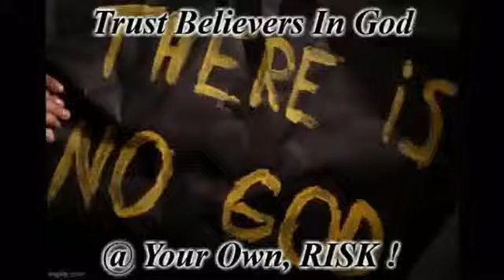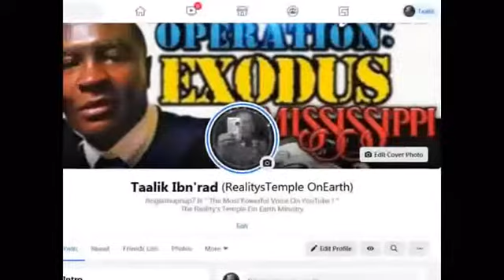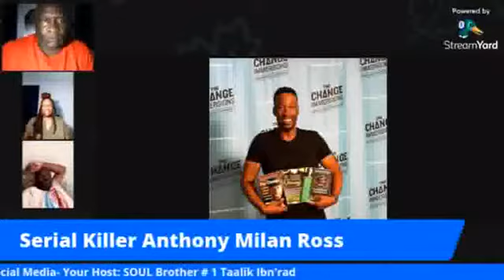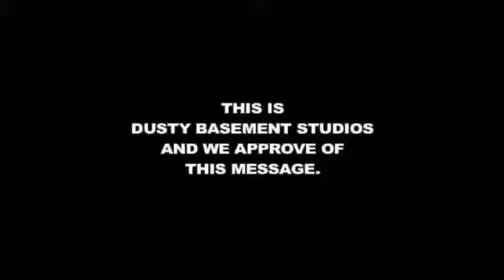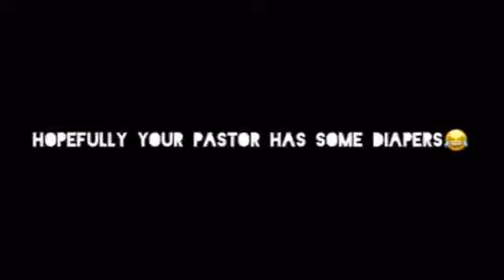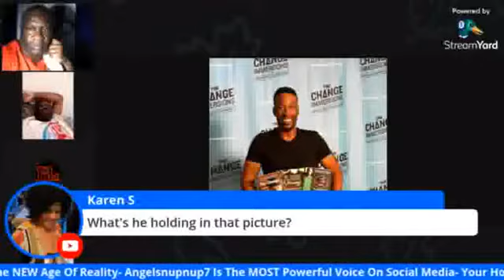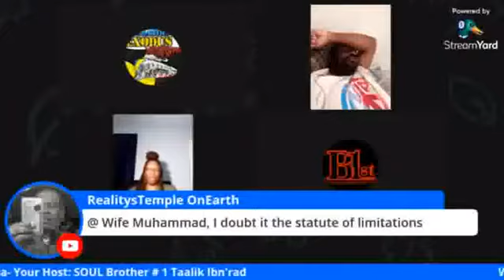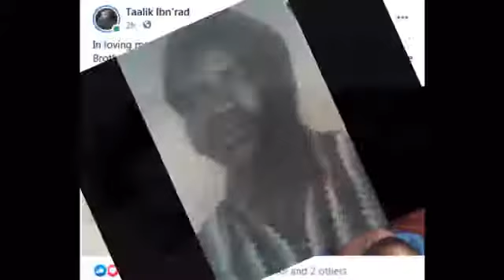Sister Noble: Serial Killer Anthony Milan Ross LIED On Angelsnupnup7 !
1000% Liberation Of The, MIND ! - Let The Deprogramming, BEGIN !- I’m In The Wrong Place 2 Be, REAL !